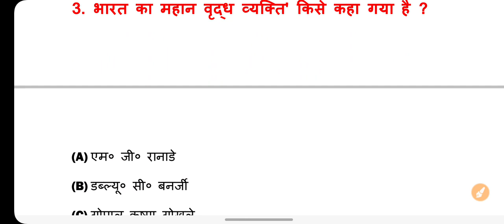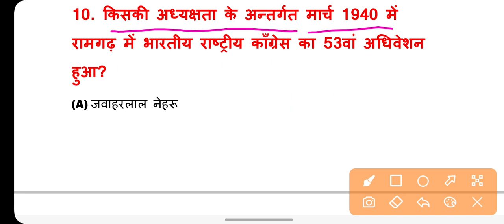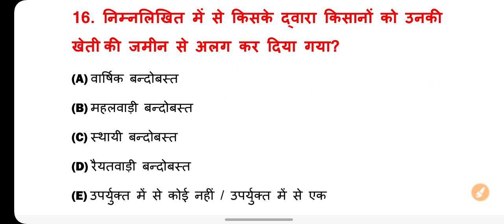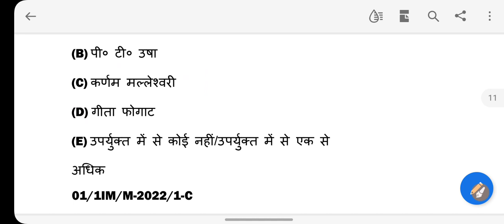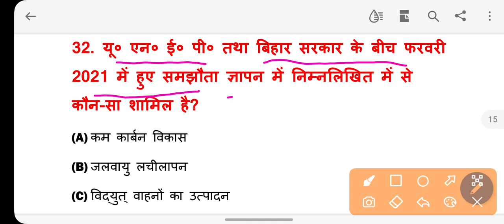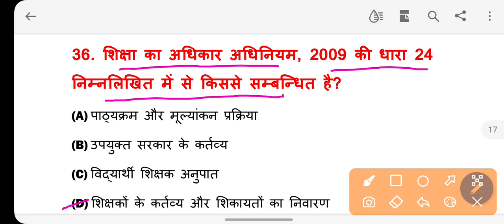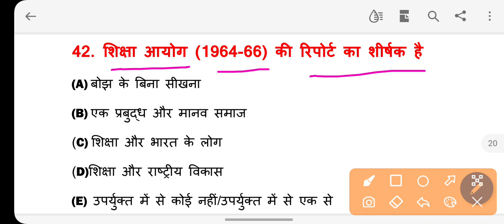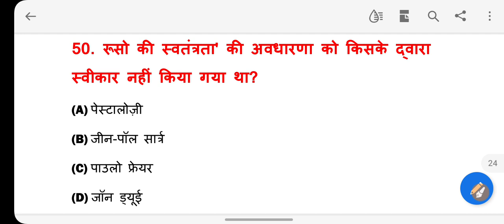bpsc teacher previous year question paper|| bpsc द्वारा bihar teacher में पूछे गए सभी प्रश्न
bpsc teacher previous year question paper|| bpsc द्वारा bihar teacher me पूछे गए सभी प्रश्न||
Bihar teacher previous year question paper
Bihar teacher previous year question bank

Bihar Teacher Exam me B.ED se puche jaane wale prashn

bihar teacher GK GS revision
bihar teacher GK GS practice
bihar teacher GK GS quiz
bpsc bihar headmaster exam 2022

# बिहार_शिक्षक_भर्ती2023

bihar_teacher_vacancy_2023 7thphaseinbiharindia